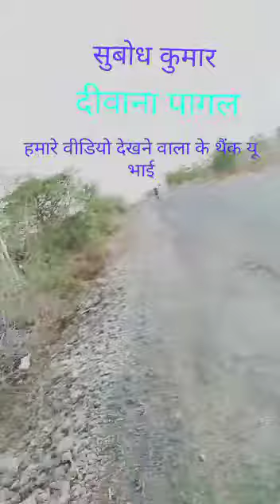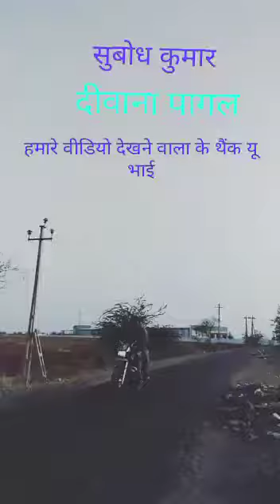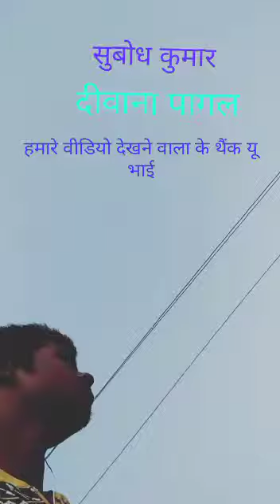सुबोध कुमार दीवाना पागल